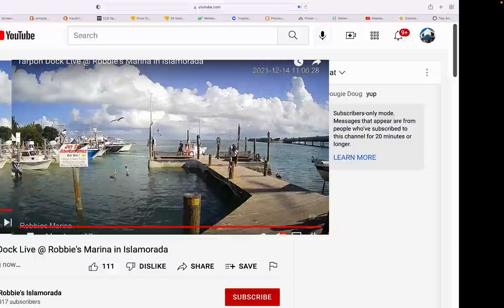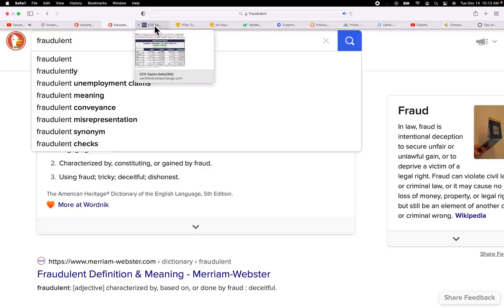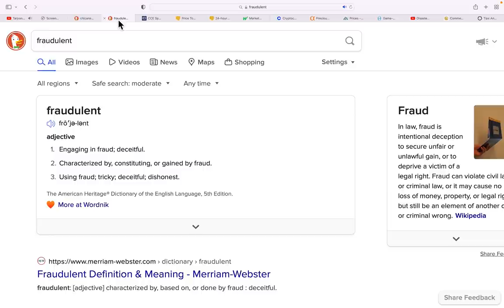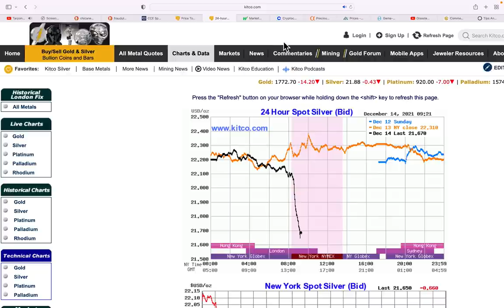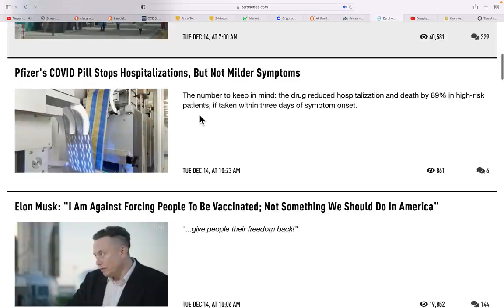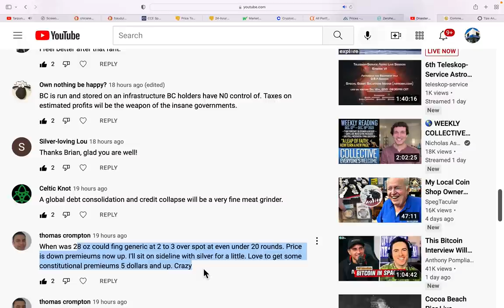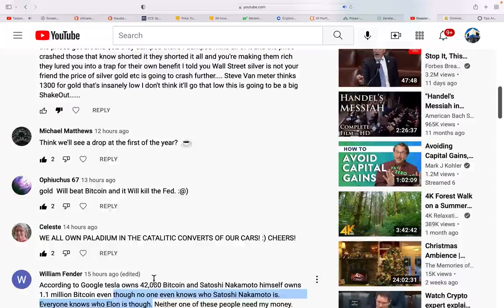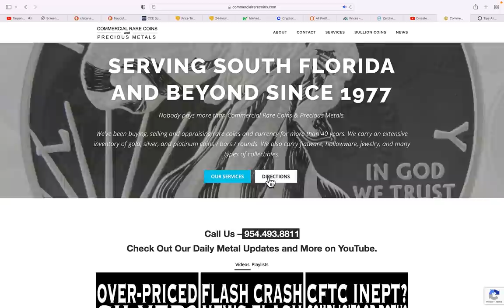More COMEX Scumbaggery?! 12/14/21 Gold & Silver Price Report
More COMEX Scumbaggery?!
12/14/21 Gold & Silver Price Report